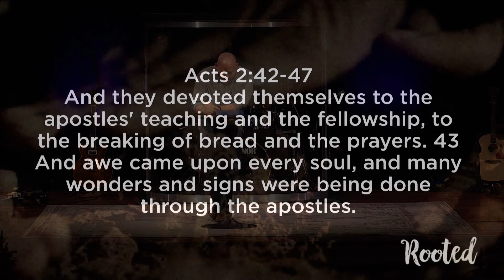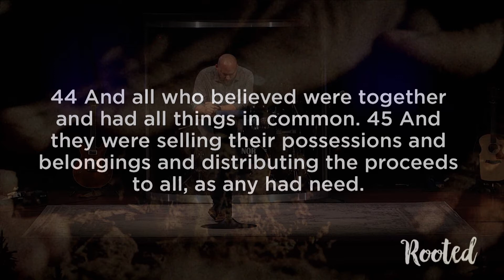Rooted - Week 3 - Together: Community - Downtown - Pat Gillen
Speaker - Pat Gillen
Campus - First Baptist Simpsonville